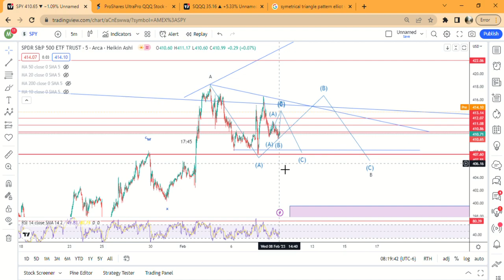$SPY Stock Update Pre Market 2/9 | Two Possibilities For This Gap Up | Which One Is More Likely?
- This gap up is either wave c of wave B, in which I would be looking for a move back down to the low of the other day when Powell spoke at 407.xx.
- Or this is the beginning of a 3rd wave that will go all the way to 422 minimum.
Going to have to see how it reacts after the open! Good luck